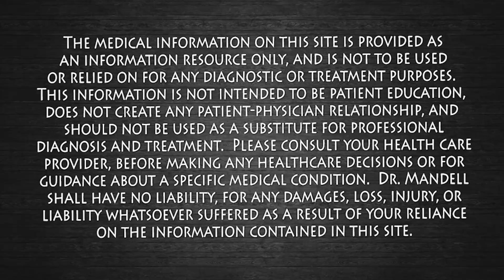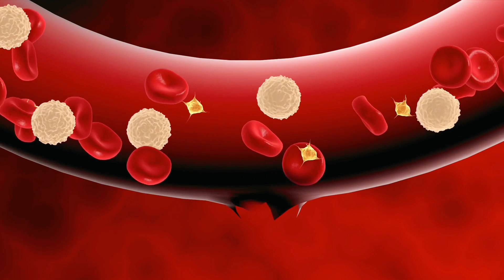The Best Time to Take Your OMEGA-3’s for Artery Cleansing & Heart Attack Prevention! Dr. Mandell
Omega-3 fatty acids have a well-documented relationship with cardiovascular health. They help reduce triglycerides, lower blood pressure, and decrease inflammation, all of which are critical for maintaining healthy arteries and preventing heart attacks. Omega-3s also improve the elasticity of blood vessels and reduce the formation of plaque, promoting better blood flow and reducing the risk of clots.
Timing plays a role in maximizing the absorption and effectiveness of omega-3s. Since they are fat-soluble, taking them with a meal containing healthy fats enhances absorption. Additionally, regular supplementation helps maintain consistent levels in the body, providing ongoing cardiovascular benefits.
Including omega-3s as part of a heart-healthy lifestyle supports artery health, helping to reduce the risk of heart-related issues over time.